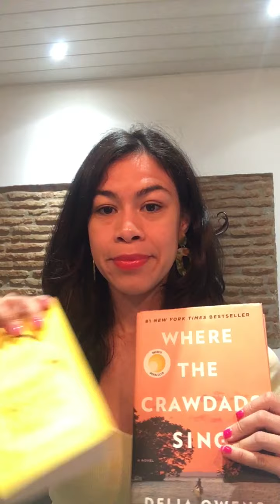Taylor - Formatrice Born2Learn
Nos formateurs sont les pépites de Born2Learn, ils ont été sélectionnés avec soin par Michelle, notre responsable pédagogique.
Si vous voulez savoir pourquoi nous les avons choisis, découvrez-les à travers leur vidéo de candidature au « naturel ».
Venez découvrir Taylor notre super formatrice d'anglais, elle est originaire des Etats-Unis plus particulièrement de Contake. Venez apprendre l’anglais avec nous ;)